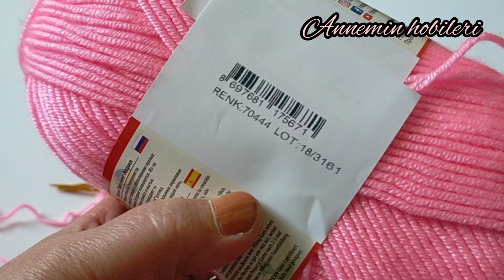2022 iki şiş örgü modelleri✅Çok Kolay Muhteşem Yelek Hırka Bebek Örgüleri Süveter Örgü Modeli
2022 iki şiş örgü modelleri✅Çok Kolay Muhteşem Yelek Hırka Bebek Örgüleri Süveter  Örgü Modeli
modelimi 4ve 4 katları artı 3 ilmekle hazırladım.3 no Himalaya baby ip kulandım
İYİ SEYİRLER

Tutorials related to bag hat heart  blanket headband sweater flowers  crochet knitting gardening beading sewing and other arts crafts taladro Needle Handmade tejido tejidos, stricken, twocolorpattern knit diy home amigurumi make up me today vlog hapyy yarn ideas work craft patchwork recycling blanket recycle waffle вязаниеспицами зигзагообразный узор вязания babyknitting babycrochet handwork beaded mesh woman pattern